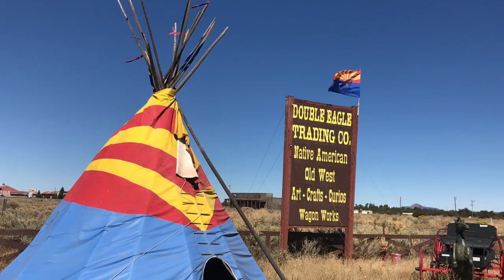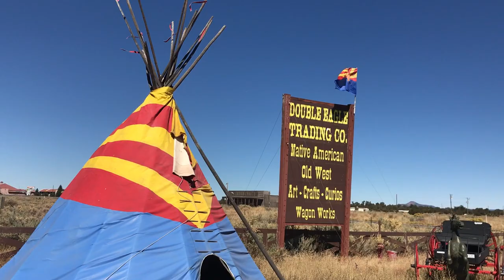Explorando o Arizona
Essa semana a gente descobre as atrações de Flagstaff e do Grand Canyon, no Arizona. Vamos juntos?